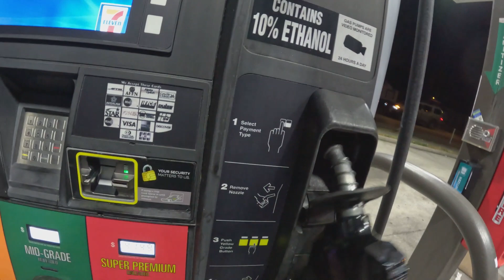American Freedom Tour 2023 | Cross Country Road trip| Day 1 | Reality in a Micro van | Appling Ga 🔥🆙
Welcome to this series, when Trevdev & Dukkie travel the United States.

Petersburg Campground is located on J. Strom Thurmond Lake, just four miles from the Thurmond Dam and Visitor Center and 25 miles from Augusta, Georgia. The 70,000 acre lake and its 1,000+ miles of shoreline provide excellent boating, water skiing, swimming, fishing, hiking and picnicking.J. Strom Thurmond Lake
Near Appling, Georgia

Recreation:
Thurmond Lake provides some of the best fishing, hunting, and water sports in the southeastern United States. Anglers fish for largemouth bass, bream, crappie, catfish and striped bass. The large lake offers endless boating, water skiing, jet skiing, canoeing and swimming opportunities.

Hikers have access to many miles of trails in the immediate area. The 1.8-mile Lake Springs Loop and the 27-mile Bartram Trail, which meanders along the scenic shoreline and through Wildwood Park, are both nearby. Shorter sections can be hiked from several intersecting trailheads.

Recreation Sites
Standard Electric
Standard Nonelectric
Overnight
Activities
Camping
Amenities
Accessible Flush Toilets
Boat Ramp
Dump Station
Entrance Station
Fish Cleaning Stations
Fishing Dock
Flush Toilets
Laundry Facilities
Pay Phone
Picnic Shelters
Showers
Swimming
Trash Collection
Electricity Hookup
Water Hookup
Accessibility
Accessible Occupant Message
Lantern Posts
Picnic Tables
Campfire Rings
Nearby Attractions

Numerous parks and recreation areas lie around Thurmond Lake, providing additional boating, swimming, hunting, and hiking opportunities. Nearby cities house museums, art galleries, zoos, restaurants and shopping areas.
The Augusta National Golf Club hosts the Masters Golf Tournament annually the first week of April.